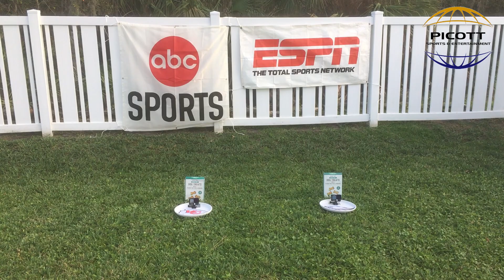Coco Picott's Super Bowl LVII (57) Canine Prediction (2/12/23) KC Chiefs vs. Philadelphia Eagles